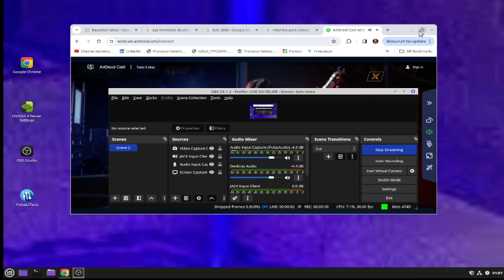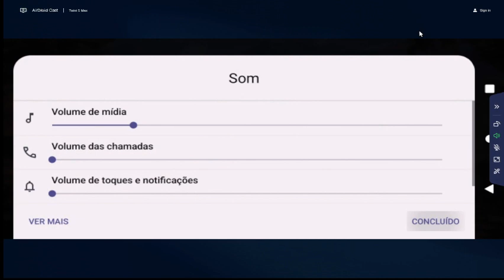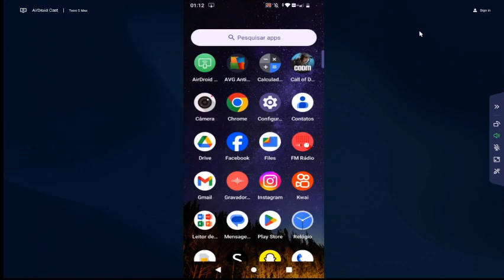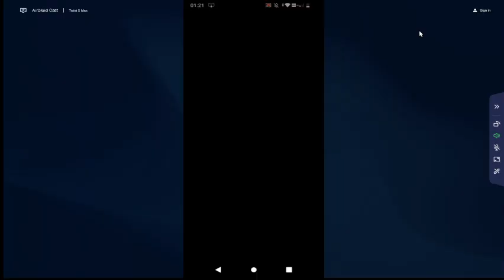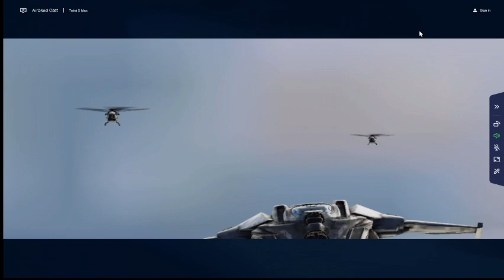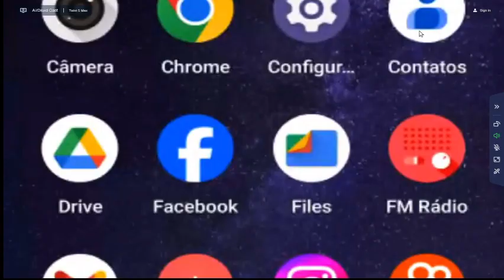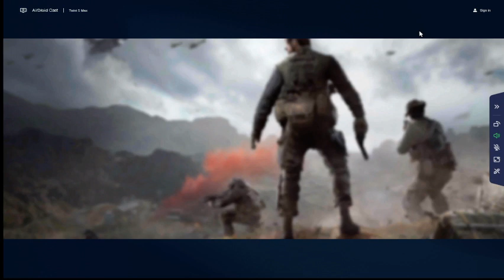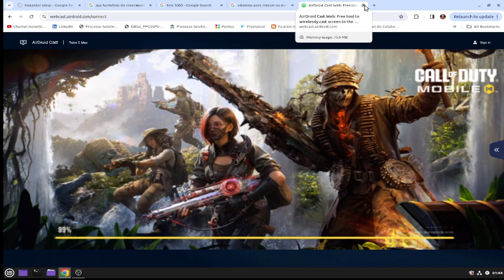CALL OF A DUTTY- ONE MORE VICTORY